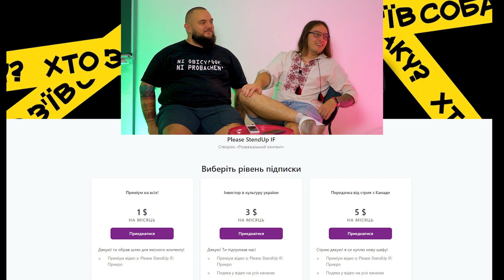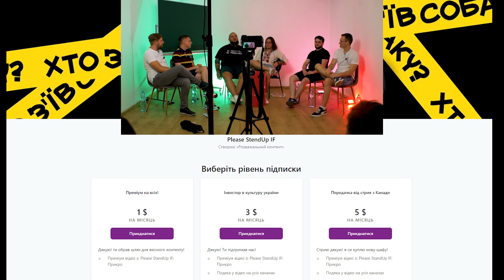МОГЛО БУТИ ГІРШЕ з Іван Бліндар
Комедійно-інтервюстичне шоу в якому гість розповідає свою історію, а ми пропонуємо варіанти які могли бути гірше.

Наші інастаграми:
Іван Бліндар

Зйомка/монтаж
Діректор:
камера3. Катяшка, Катя, Катирина